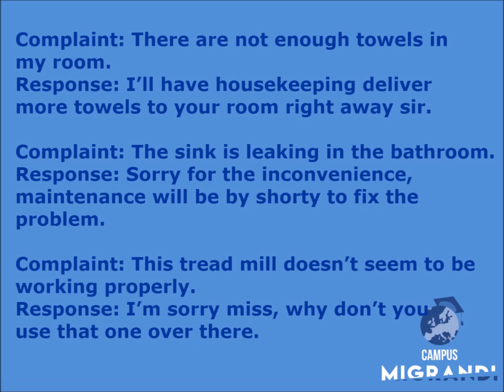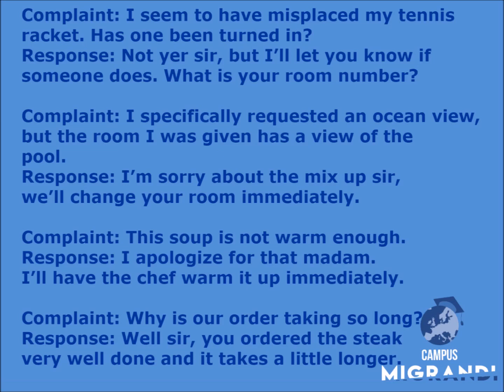Unit 6 Conversatuion Possible Problems And To Respond